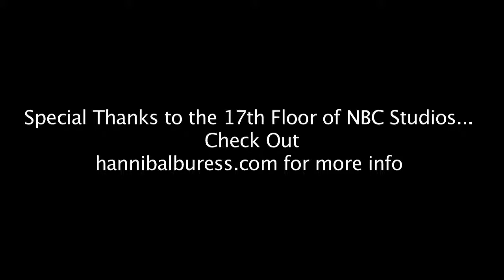Hannibal Buress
Hannibal Buress interview with YuletideSnapper.com, courtesy of amNY.